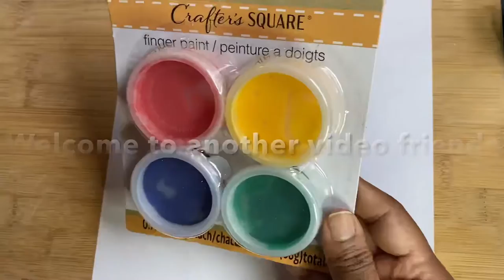Hair clip Flowers !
Hello friends today I am doing to show you all a beautiful flowers using hair clip. I was very happy to see the out come of the project . Watch this video till the end so you all will know how I did it .